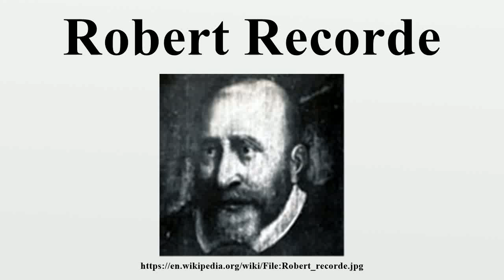Robert Recorde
Robert Recorde (ca.1512–1558) was a Welsh physician and mathematician.

Image-Copyright-Info
Author-Info:   The original uploader was Lumos3 at English Wikipedia
Image-Copyright-Info